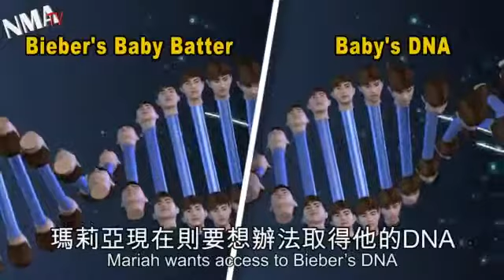Justin Bieber baby rumors fathered child during toilet tryst 998